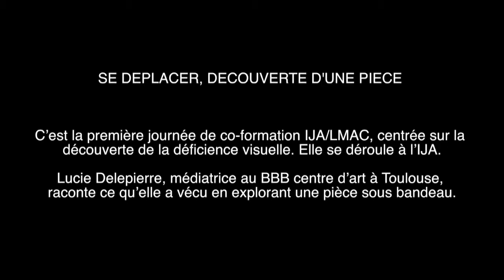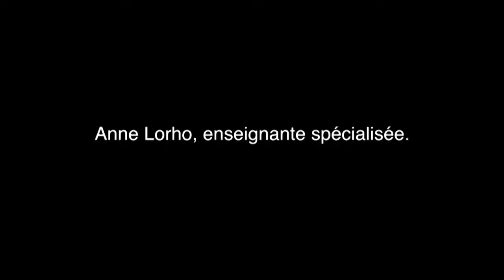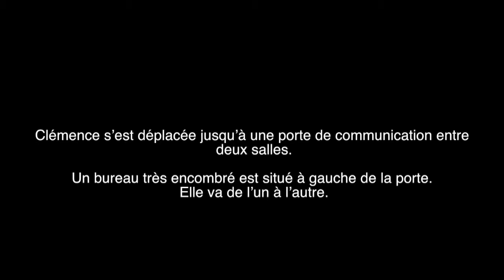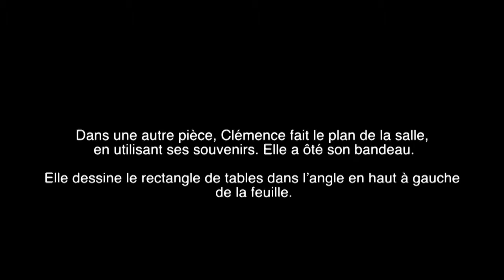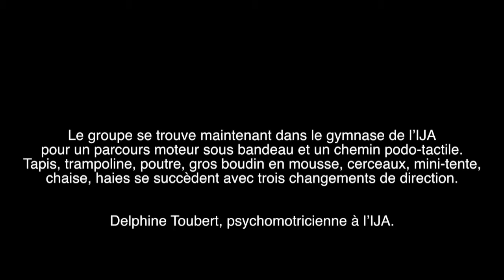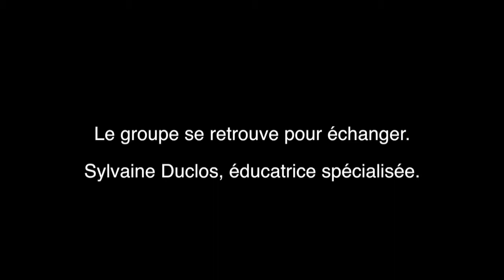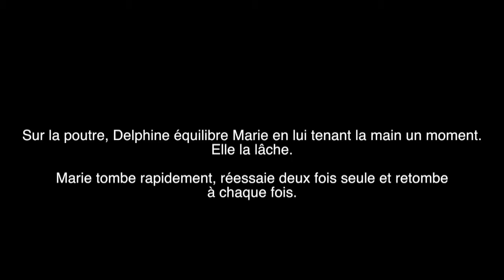Découverte d'une piece - Psychomotricité Version Audio Décrite